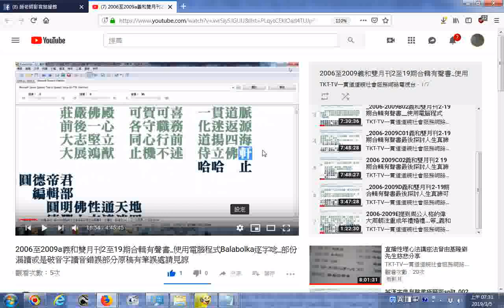__播放清單_2006-2009B01義和雙月刊2-19期合輯有聲書__使用電腦程式Balabolka逐字唸_部份漏讀或是破音字讀音錯誤請見諒 - YouTube